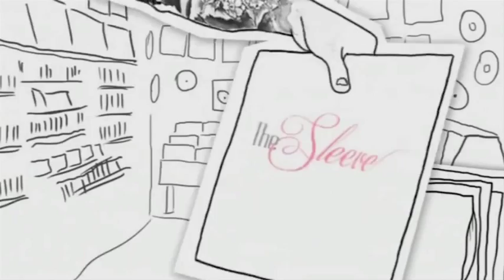Interview with I Divide at Takedown Festival - Uncut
We chat to the boys about band style and their tattoos.